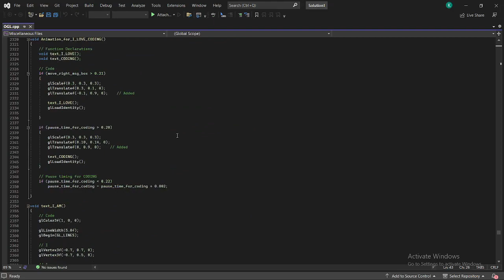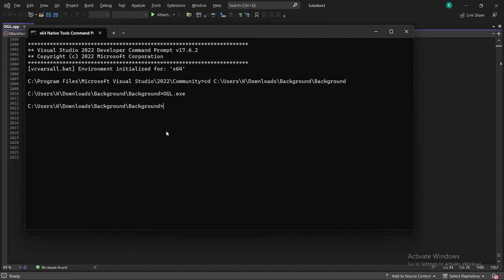Life of Coder | Terrain Group RTR 5.0 | GLUT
Terrain Group

Thank you for your guidance,
Dr. Vijay D. Gokhale Sir
Rama Gokhale Mam
Pradnya Vijay Gokhale

Technologies Used:
FreeGLUT and Win32 SDK

Our learnings from this demo:
- OpenGL Transformations
- Drawing 2D shapes using points, lines, triangles, quads and circles.
- PlaySound() for playing audio

Group Leader                                : Ankit Vishwakarma
Created  By                                    : Saurabh Vilas Dhoke
Syncing Audio With Animation   : Kavita Maurya